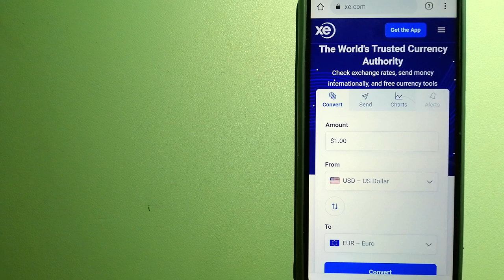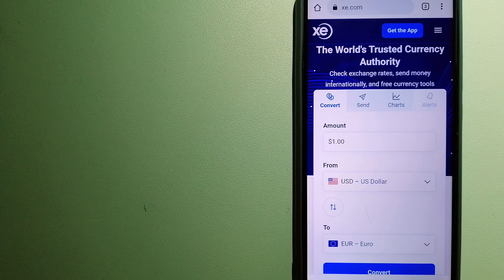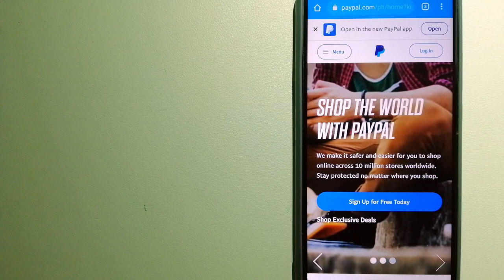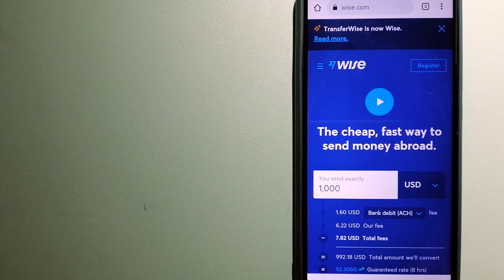🔴 How To Transfer Money Overseas From Pakistan to Ivory Coast🔴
Ivory Coast, also known as Côte d'Ivoire,[a] officially the Republic of Côte d'Ivoire, is a country on the southern coast of West Africa. Its political capital is Yamoussoukro, in the centre of the country; while its largest city and economic centre is the port city of Abidjan. It borders Guinea to the northwest, Liberia to the west, Mali to the northwest, Burkina Faso to the northeast, Ghana to the east, and the Gulf of Guinea (Atlantic Ocean) to the south. Its official language is French, and indigenous languages are also widely used, including Bété, Baoulé, Dioula, Dan, Anyin, and Cebaara Senufo. In total, there are around 78 different languages spoken in Ivory Coast.